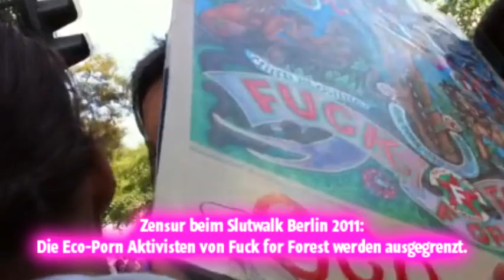Fuck for Forest wird beim Slutwalk Berlin 2011 ausgegrenzt